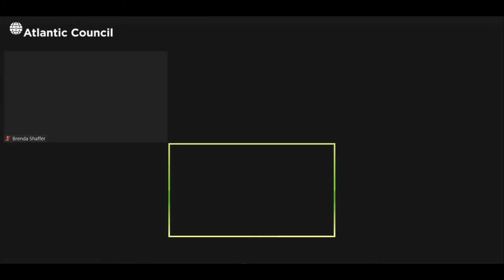Energy Diplomacy and Transatlantic Cooperation in Action Opening the Southern Gas Corridor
The Atlantic Council Global Energy Center hosts virtual event to reflect on the lessons learned from the successful completion of the Southern Gas Corridor pipeline system and to discuss future opportunities for expansion.